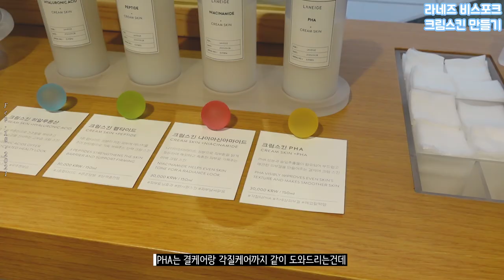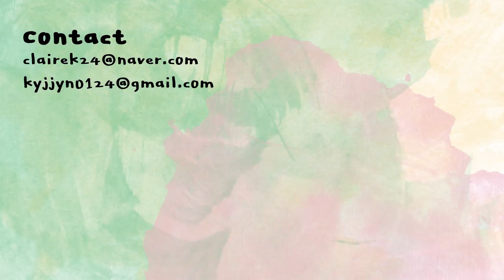티끌모아 브이로그🔥 소니ZV-1 충동구매하고 비스포크 크림스킨 만드는 2월의 일상 아맞다 피지흡입기도 샀음 / I got a new camera!(sony zv-1) | 클레어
언제나 휘뚜루마뚜루 흘러가는 클레어의 일상~~~
귀여운 김유자고양이도 보세요